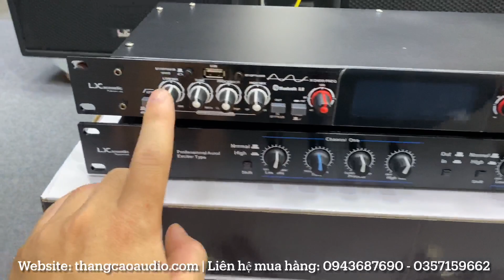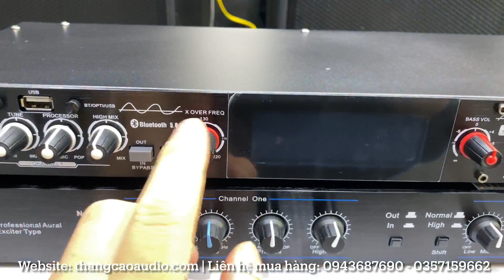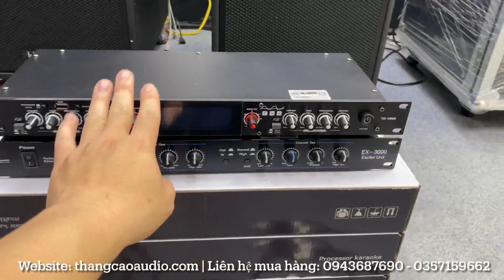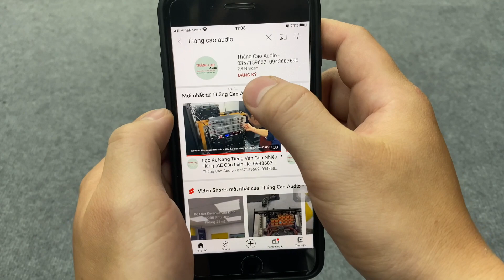2 Mẫu Nâng Tiếng "Giá Rẻ" chỉ từ 950k | Lx acoustic EX3000 và TD5000 | 0943687690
2 Mẫu Nâng Tiếng "Giá Rẻ" chỉ từ 950k | Lx acoustic EX3000 và TD5000 | 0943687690